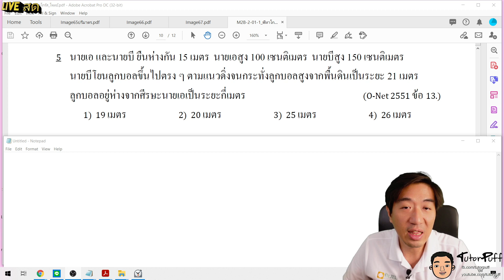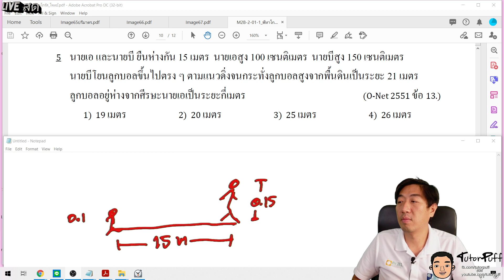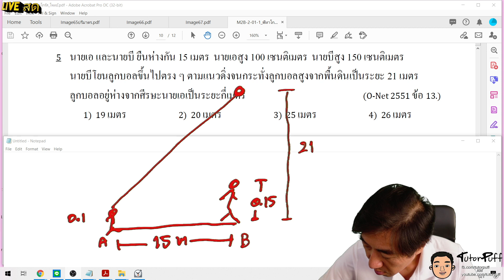โจทย์ปีทากอรัส ข้อ5